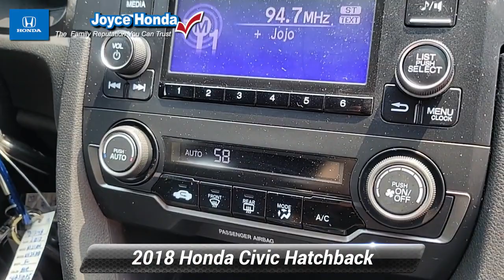Certified 2018 Honda Civic Hatchback Sport, Denville, NJ P05292B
Joyce Honda